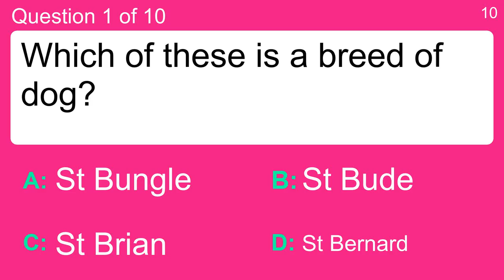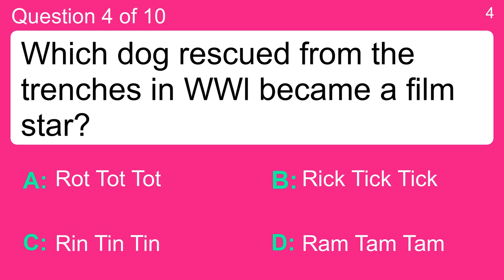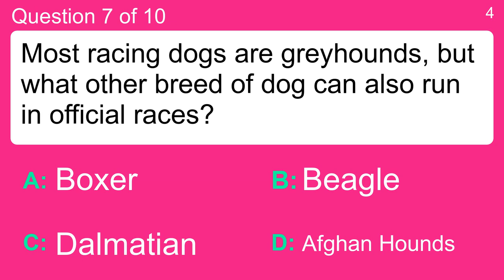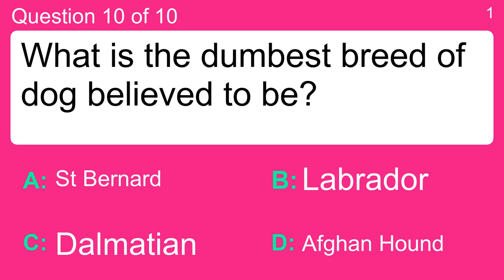Dog Trivia Quiz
Question 1 : Which of these is a breed of dog?
 Answer a: St Bernard
 Answer b: St Bude
 Answer c: St Brian
 Answer d: St Bungle

Question 2 : What genus are dogs?
 Answer a: Bovine
 Answer b: Canine
 Answer c: Equine
 Answer d: Feline

Question 3 : Which former hunting dog is raced at racetracks built for them in the U.K. and America?
 Answer a: Borzoi
 Answer b: Chihuahua
 Answer c: Greyhound
 Answer d: Irish Wolfhound

Question 4 : Which dog rescued from the trenches in WWl became a film star?
 Answer a: Ram Tam Tam
 Answer b: Rin Tin Tin
 Answer c: Rick Tick Tick
 Answer d: Rot Tot Tot

Question 5 : What is the heaviest breed of dog?
 Answer a: Boxer
 Answer b: Golden Retriever
 Answer c: Labrador
 Answer d: St Bernard

Question 6 : Which dogs did the Roman dress in light armor and send after the troops?
 Answer a: Alsations
 Answer b: Bulldogs
 Answer c: Mastiffs
 Answer d: Pugs

Question 7 : Most racing dogs are greyhounds, but what other breed of dog can also run in official races?
 Answer a: Afghan Hounds
 Answer b: Beagle
 Answer c: Boxer
 Answer d: Dalmatian

Question 8 : The American Foxhound is which states dog emblem?
 Answer a: Florida
 Answer b: Idaho
 Answer c: Michigan
 Answer d: Virginia

Question 9 : What is the term used to describe someone with a fear of dogs?
 Answer a: Cynophobia
 Answer b: Dogophobia
 Answer c: Petophobia
 Answer d: Puppophobia

Question 10 : What is the dumbest breed of dog believed to be?
 Answer a: Afghan Hound
 Answer b: Dalmatian
 Answer c: Labrador